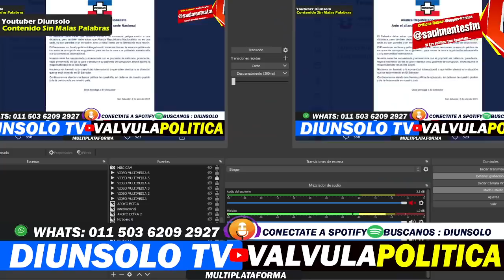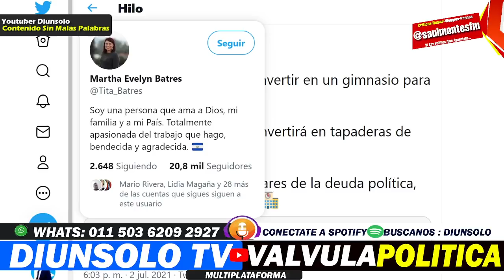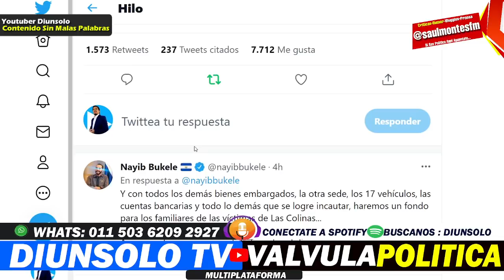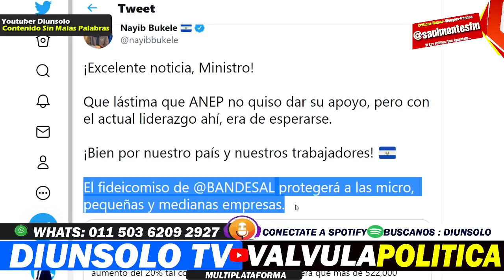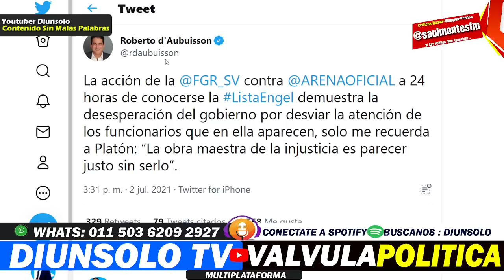NO LO VAS A CREER ARENA DESBASTADA ENOJADOS CON NAYIB * LLORAN - DIUNSOLO